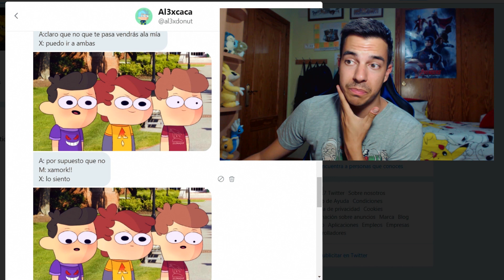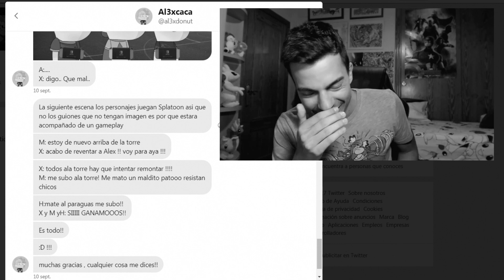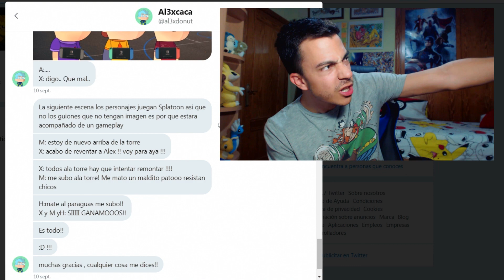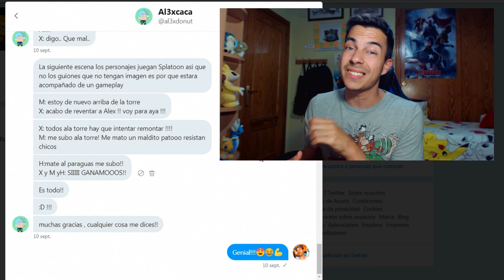¡ES UNA FIESHTA!